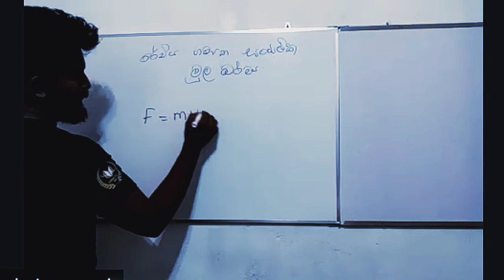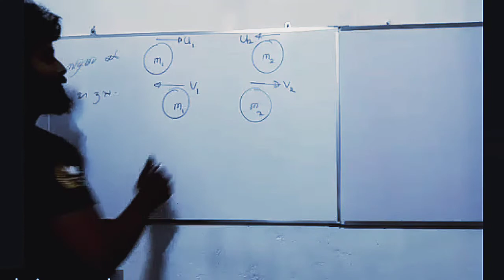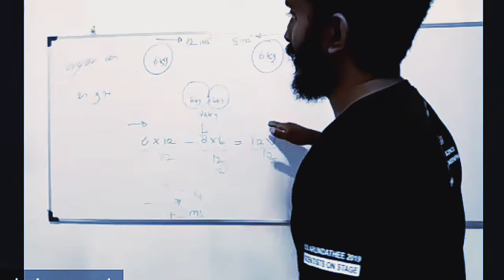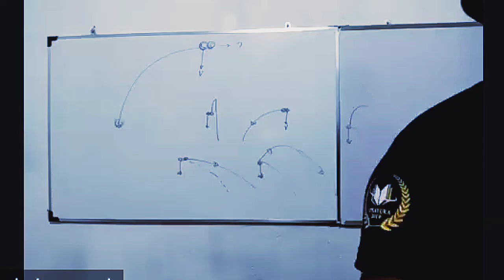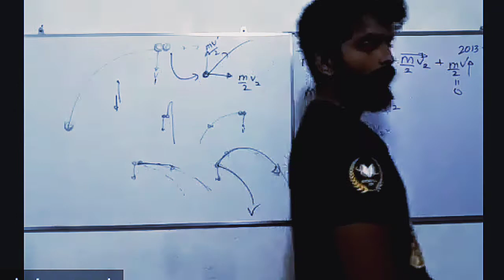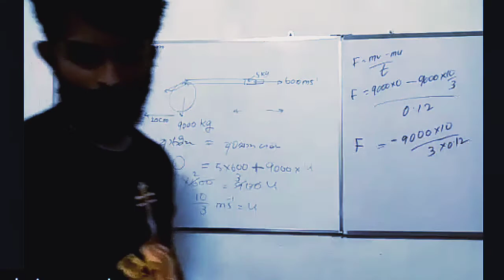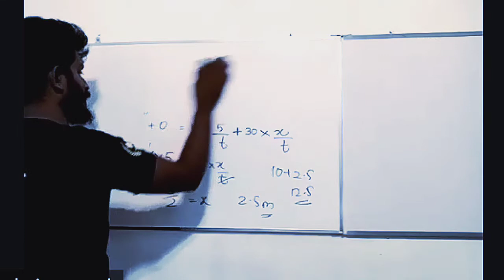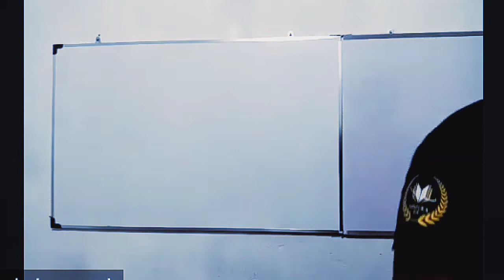රේඛීය ගම්‍යතා සංස්ථතික නියමය හා ඒ ආශ්‍රිත විභාග ගැටළු |මදුසංඛ හේවානන්ද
රේඛීය ගම්‍යතා සංස්ථතික නියමය සිද්ධාන්ත  හා ඒ ආශ්‍රිත විභාග ගැටළු මෙම වීඩියෝව තුලින් පැහැදිලි කරයි..